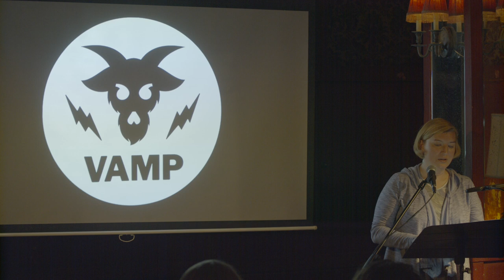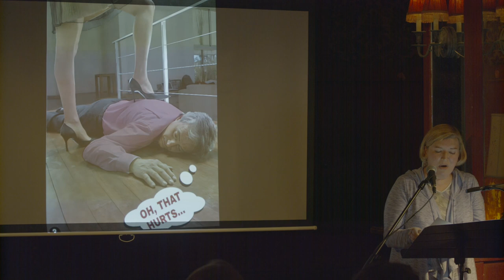Katya Duft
Performances from the April 2023 VAMP Storytelling Showcase, "Just Deserts."